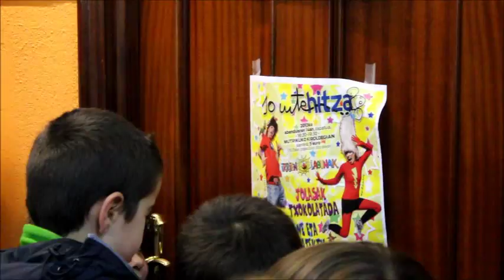Irrien Lagunak eta Hitza-San Miguel Ikastetxean